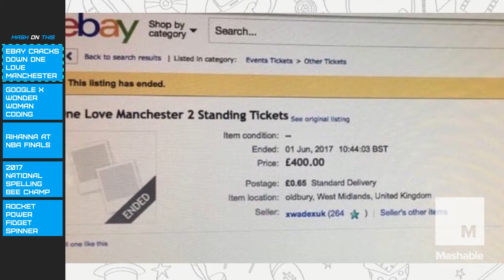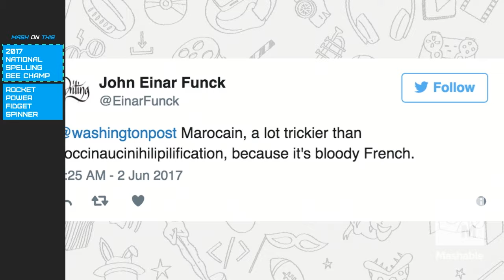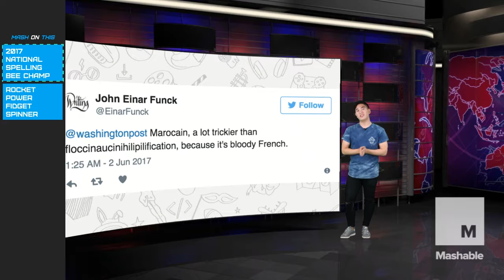Mash On This: June 2, 2017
Game Of Thrones, "Red Wedding" 4 year anniversary, Why Trump's wrong about the Paris Climate Agreement and a rocket powered fidget spinner -- all this and more on today's Mash On This, our daily culture and entertainment show.